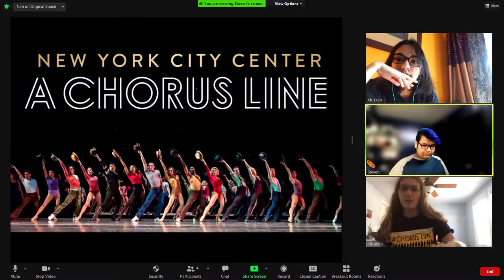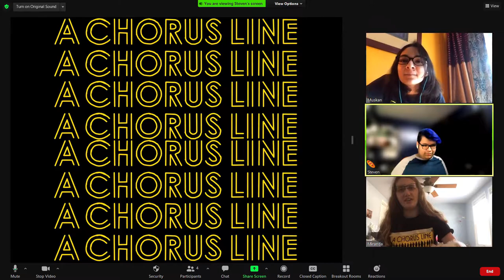The Art Of Tracing | S2 E5 | A Chorus Line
In this episode of The Art of Tracing, the SKRAM gang reminisces about their first high school production for a long, LONG time. And weirdly enough... they weren't even friends then!!!